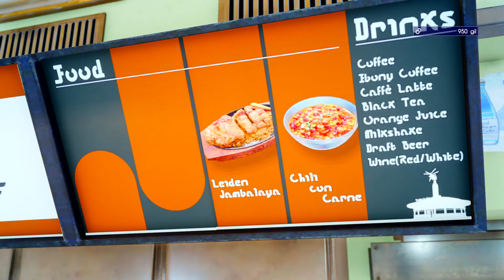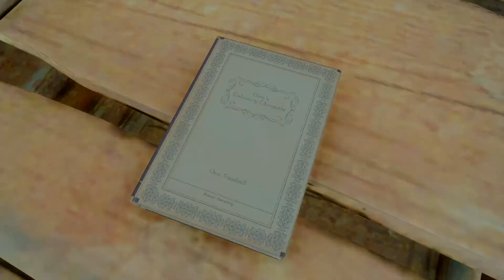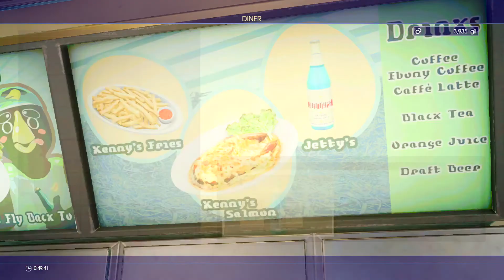FINAL FANTASY XV - Level 1 - Chapter 1 - How to obtain useful items early